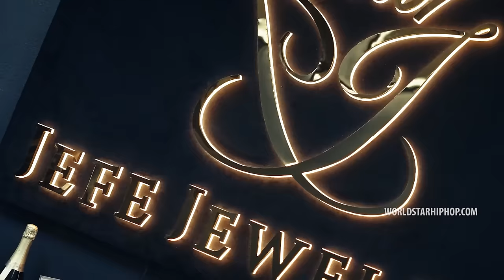Skinnyfromthe9 Feat. King Yella - Hate Me (Official Music Video)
Exclusive WSHH music video for “Hate Me” by Skinnyfromthe9 (ft. King Yella).